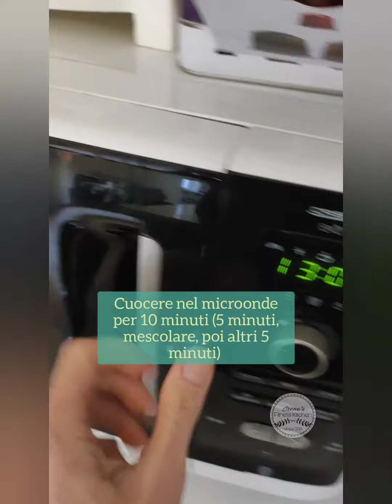Basmati cremoso uova, cotto e zucchine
Un risotto realizzato con del profumato basmati, reso cremoso da un uovo e insaporito con dei cubetti di prosciutto cotto e zucchine. Un piatto  pronto in meno di 20 minuti!
Iscrivetevi al mio canale e seguitemi su Instagram e Facebook per tantissime ricette Fit ma golose e gustosissime, pronte in pochi minuti e adatte a tutti, sia per chi si allena o per chi semplicemente ha voglia di qualcosa di diverso! In ogni ricetta sono indicati Macros e calorie
Per altre ricette all'insegna del gusto ma ovviamente tutte Fit, vi ricordo che potete trovarne oltre 200 sul mio libro "Il Manuale Di Cucina Fit" disponibile in libreria e su Amazon